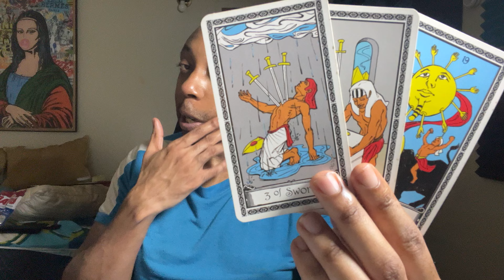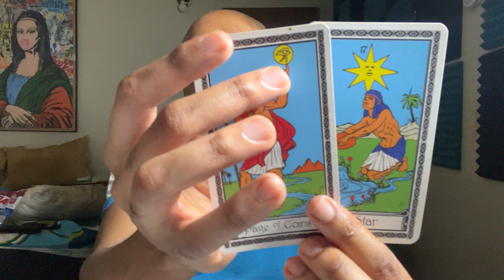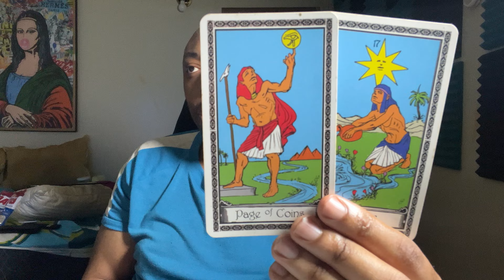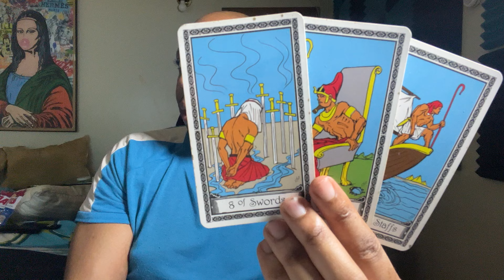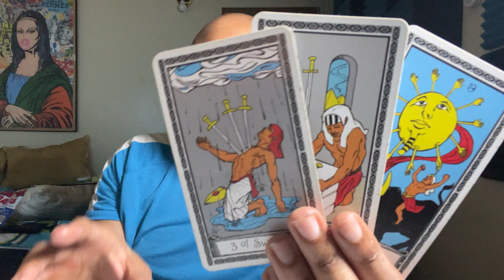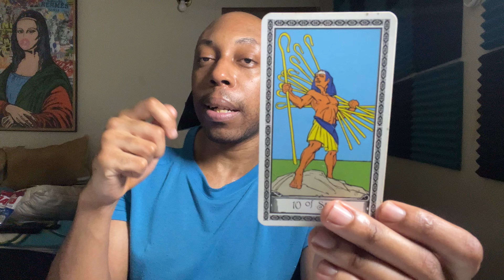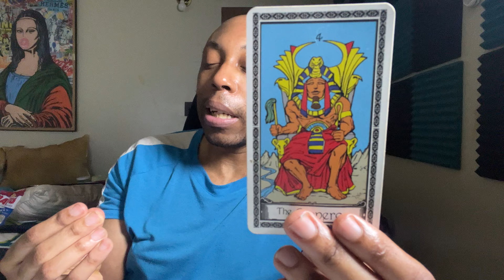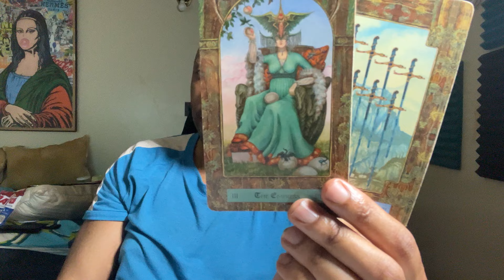VIRGO-A COMPLETE 180 DEGREES